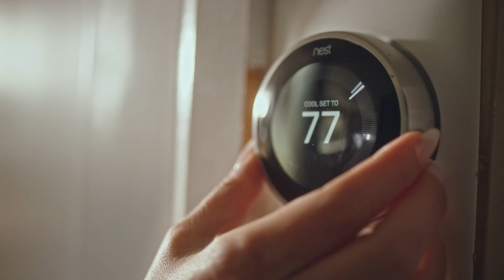Net Zero Hero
Tucson Electric Power is working to achieve net zero carbon emissions by 2050 while keeping energy affordable and reliable. But we can’t do it alone: we need your help.

By taking simple steps to save energy and shifting usage to periods when we have more wind and solar power available, you can help us fight climate change by reducing our community’s carbon footprint. In this way, anyone can be a Net Zero Hero.